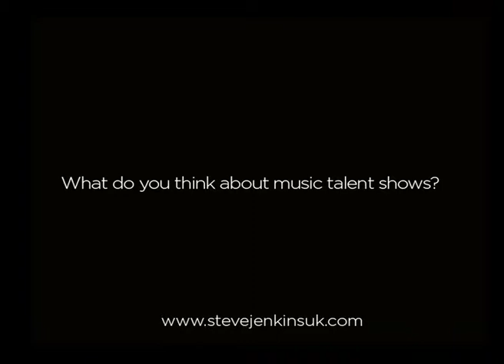Steve Jenkins Interview - Question 08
What do you think about music talent shows?